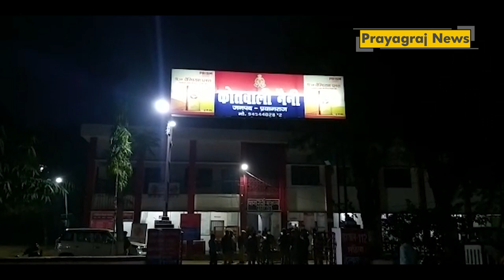प्रयागराज: नैनी में चोरी से संचालित हुक्काबार में पुलिस का छापा, दस लोग अरेस्ट